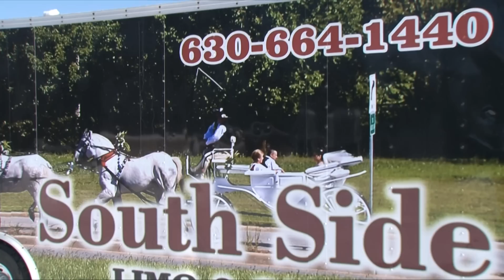kulig 02 16 2014 farma siwy kon